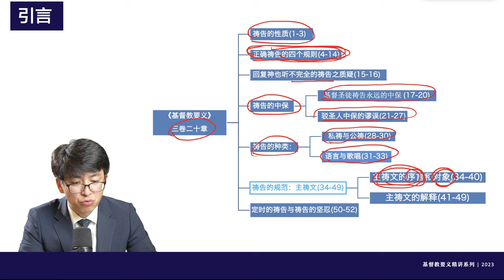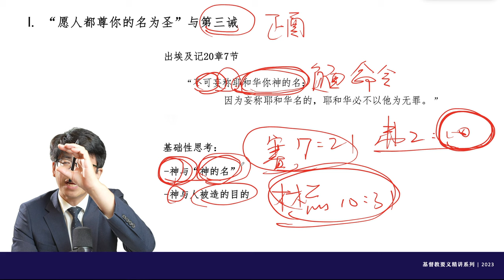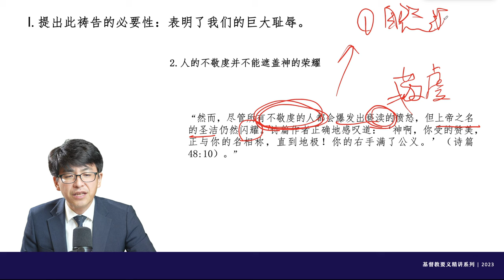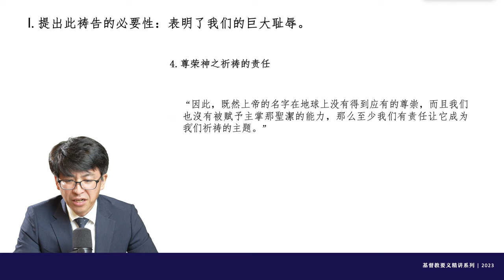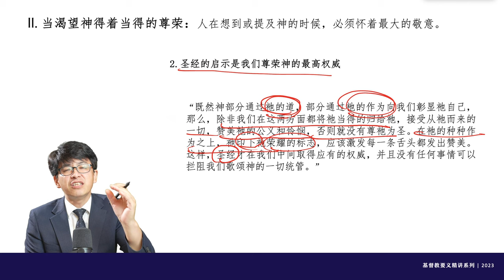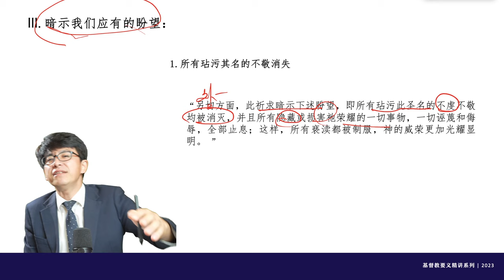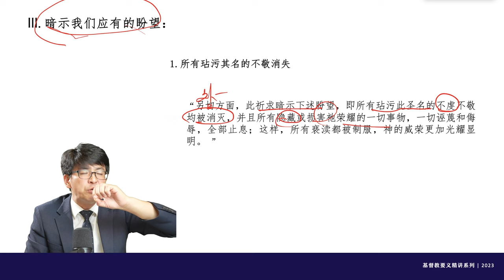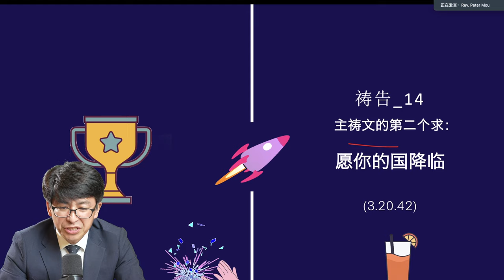加尔文，《基督教要义》第147講：“主禱文的解釋 第一個祈求 願人都尊祢的名為聖”(3.20.41)